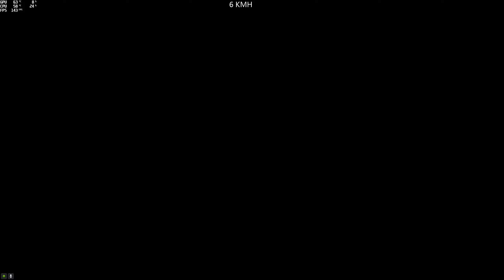Megaramp Tête2Mort @tiwrapp23creator8 gta5 pc megaramp 🇨🇵